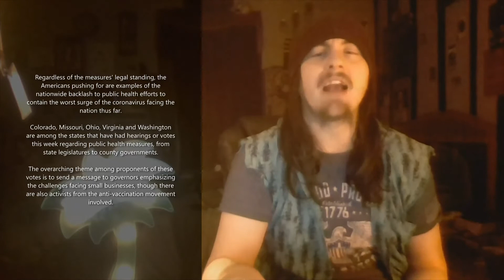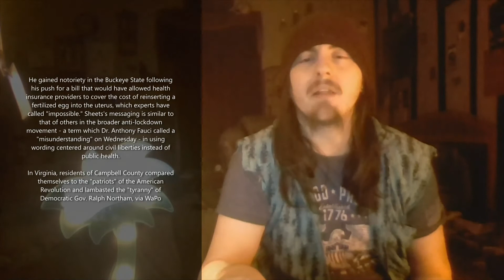TYRANNY IS COVID-19 RESTRICTIONS!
I've been saying it for months now- that this is Tyranny! Mask mandates to COVID-19 Lockdowns! All of the COVID-19 Restrictions are TYRANNY!

We must contest the Tyranny- We must refuse the Tyranny- We must refuse even the tyranny beyond 2020- reinstate our Constitution is the game! Patriot Act, NDAA 2012, and Governor Orders need repealed, erased, and forgotten! Not to hide the atrocity, but where they would never do the same ever again!